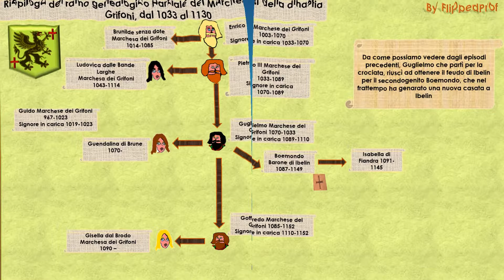Storia: impariamo il feudalesimo giorno per giorno parte 19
Errata corrige nei titoli di coda (fine 19 esima parte)
In questa parte, Goffredo dei Grifoni bramoso di conquiste e di potere, ma al tempo stesso nobile valoroso e magnanimo, riesce a trovare il pretesto per attaccare le terre del conte dal Monte, vassallo formale del marchese dalle bande larghe. Inoltre troveremo Goffredo curiosare in una città cercando di coglierne i segreti del successo economico frutto e conseguenza della rinascita dell'anno mille e scopriremo un nuovo tipo di catapulta che comincerà' a diffondersi in Europa a partire dall'XI-XII secolo, il trabucco, come risposta ai sempre più maestosi muri delle fortezze in pietra ormai ampiamente diffuse in Europa ed in Terra Santa